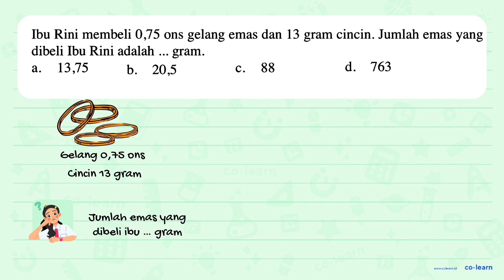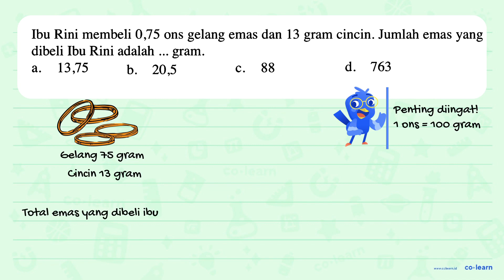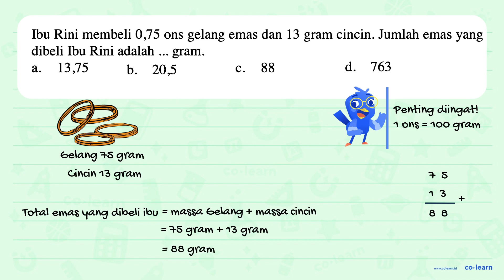Ibu Rini membeli 0,75 ons gelang emas dan 13 gram cincin. Jumlah emas yang dibeli Ibu Rini adalah...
Ibu Rini membeli 0,75 ons gelang emas dan 13 gram cincin. Jumlah emas yang dibeli Ibu Rini adalah ... gram.

Topik atau Materi: Penjumlahan dan Perkalian Desimal - Operasi Bilangan Pecahan - Aritmatika - Matematika Kelas 5 SD - KTSP

Sumber Soal: Matematika Gemar Berhitung Kelas 6, KTSP, SPD,2008 , Depdiknas

00:00 : Bedah Soal
01:00 : Konsep, rumus dan pengertian Penjumlahan dan Perkalian Desimal
01:18 : Langkah penyelesaian soal
03:12 : Jawaban akhir
03:42 : Penutup